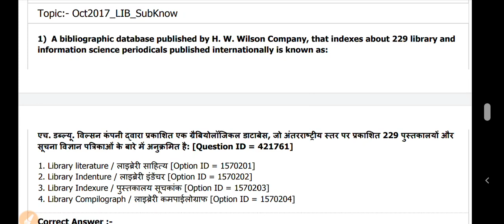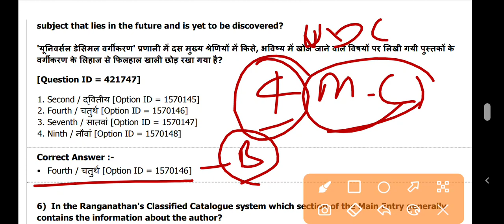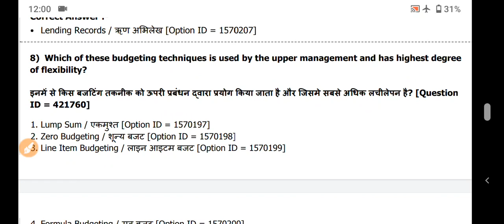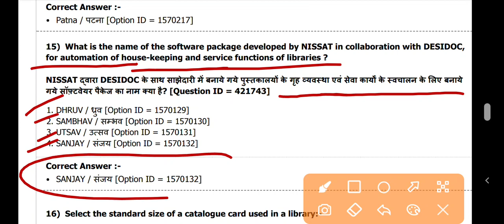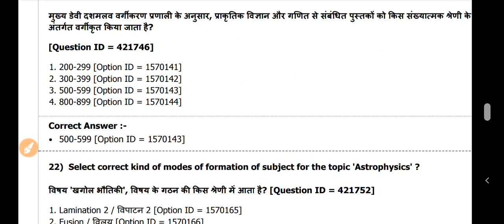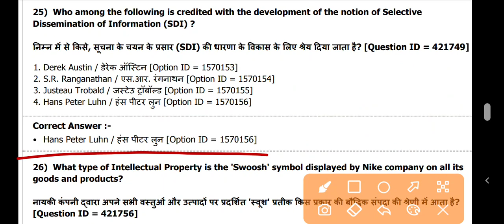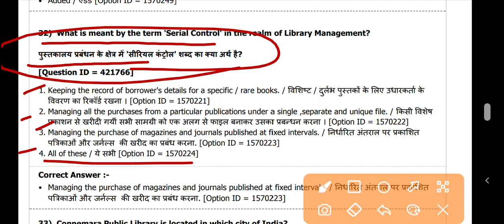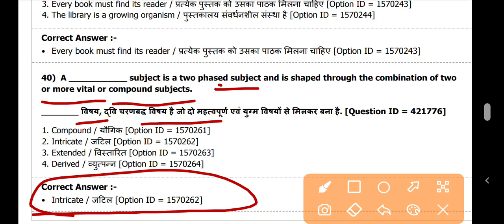Punjab School Librarian Class-3 || Previous Year's Exams Questions